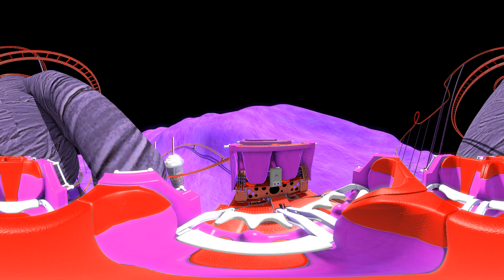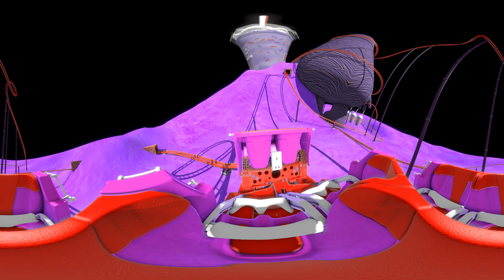Would You Ride The Grimace Shake? Tallest Roller Coaster but in 360 VR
What happens when we mix a roller coaster with the famous McDonald's Grimace SHAKE. This extreme fun thrill ride that will make you feel dizzy and almost feel like drinking the Grimace Shake after 3am in the morning.

So what are you waiting for? Are you up for the ultimate virtual realityroller coaster with Grimace?

credits to
Grimace_Maskot - rigged by WM is